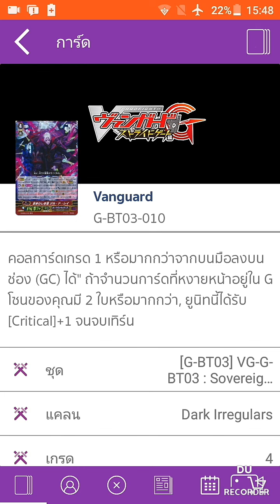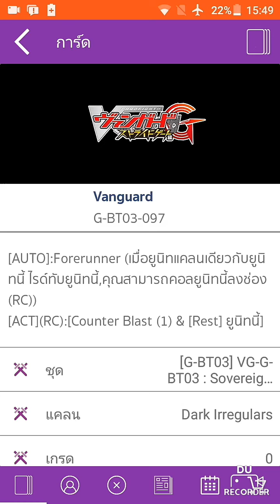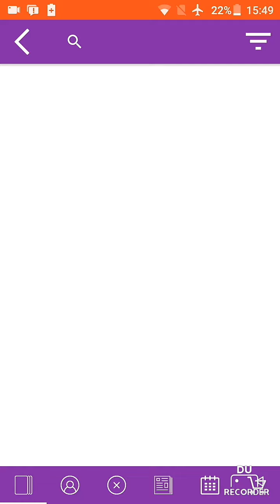Dark irregulars G-BT03